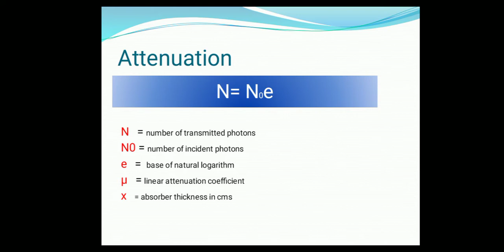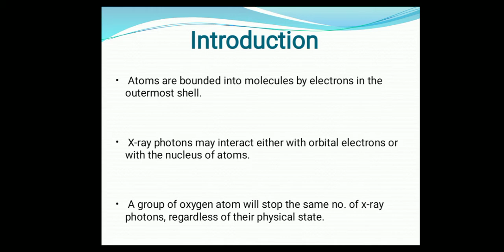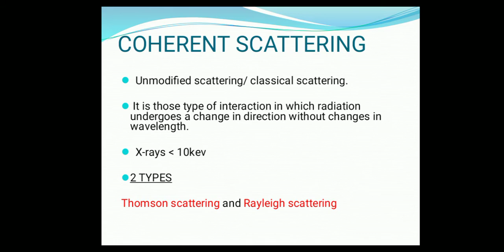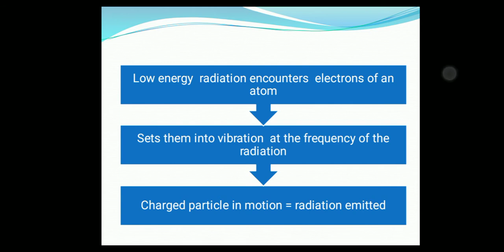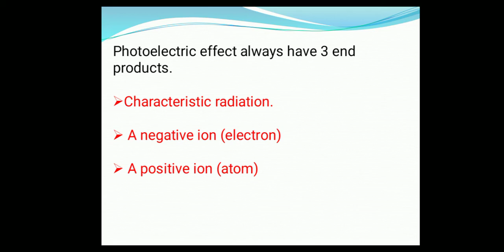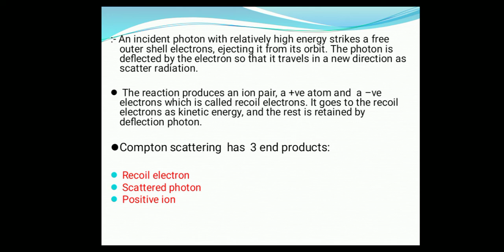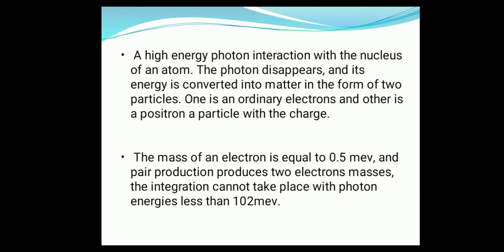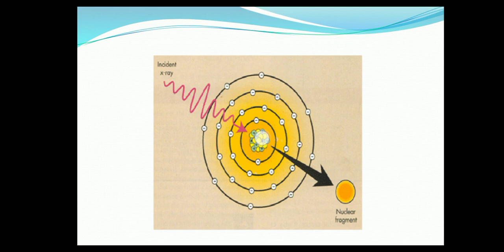Interaction of Radiation with Matter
Interaction of X-Ray with Matter
Hello Everyone Welcome You All In Our Youtube Channel learning radiology